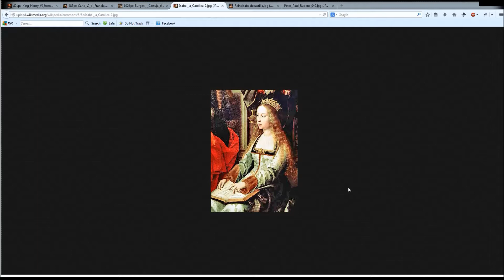Let's Learn Europa Universalis IV - Ep. 3 - Diplomacy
In this Let's Learn, we continue part 3 of our series to learn Europa Universalis IV with a historical context. This is an introduction to the game and to the historical backdrop that sets the stage for the middle of the 15th century, which represents the beginning of the game. Playing as France, we explore some basic mechanics and the background of one of the most famous wars in European history.